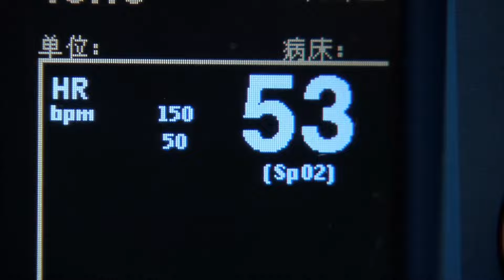灰姑娘好心救車禍小夥，萬萬沒想到他是億萬集團繼承人，從此命運改變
劇名（Drama Name）：【假如我是真的/ If I love you】
點擊看全集（click for all works）：